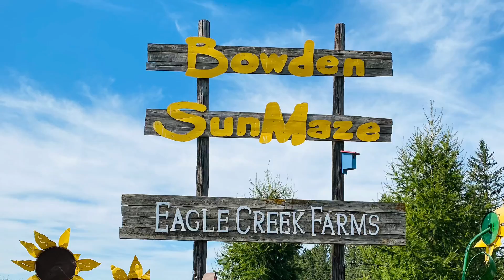Eagle Creek Farms | Bowden SunMaze I Red Deer I Alberta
U-pick gardens, mazes, sunflowers and farm animals